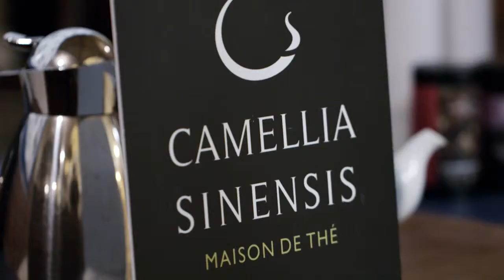Edouard-Julien Blanchet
Edouard-Julien Blanchet at CreativeMornings Quebec, November 2018. Free events like this one are hosted every month in dozens of cities. Discover hundreds of talks from the world's creative community